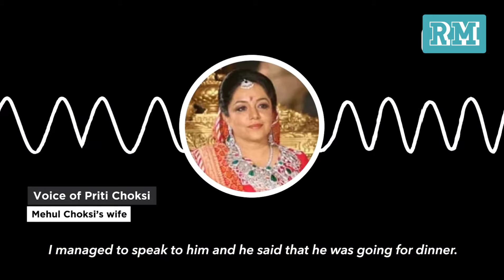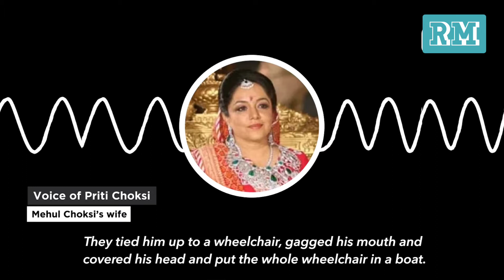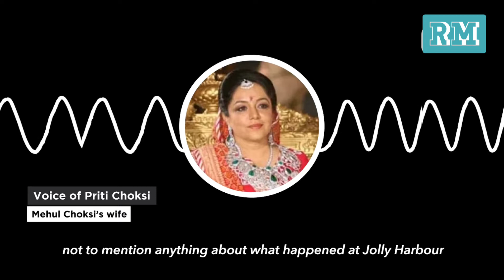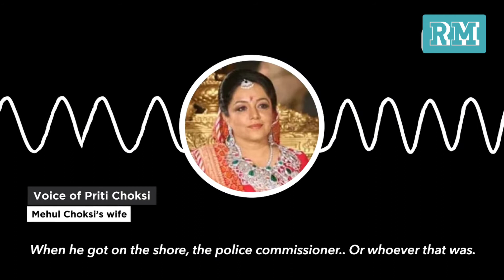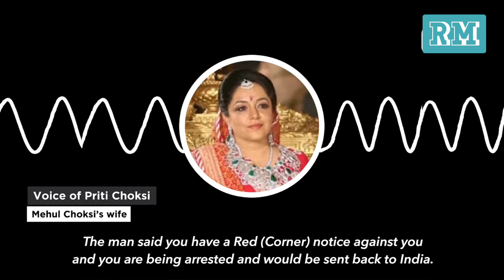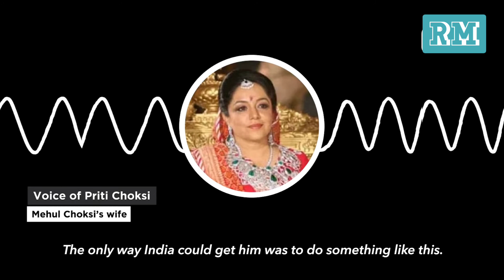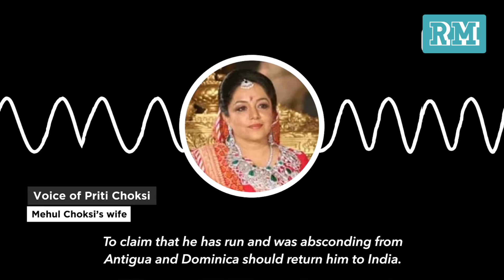Who is this mysterious girl Barbara Jarabica in Mehul Choksi`s case?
Mehul Choksi`s case took a shocking turn after reports claiming that Barbara Jarabica, his alleged girlfriend, was used to `honeytrap` for the PNBScam accused.Mehul Choksi's case took a shocking turn after the Prime Minister of Antigua and Barbuda Gaston Browne and fugitive businessman’s lawyer claimed that a woman, allegedly known as Barbara Jarabica, who had become friendly with Choksi over the past six months, played a role in his disappearance.

Last week, Prime Minister of Antigua and Barbuda Gaston Browne told a local radio station, "Mehul Choksi made a mistake and the information we are getting is that Choksi travelled with his girlfriend, but he was caught in Dominica and now he can be deported back to India."

Additionally, Mehul Choksi’s wife, Priti Choksi also broke her silence on the issue and said, "Picture that is run of this person called Barbara is not even correct picture. Where is she, no one knows. If a crime occurred, and she saw it why has she not said anything. No one knows," adding, "she is not traceable".When asked, who was she, Mrs. Choksi explained, "Barbara claims to be someone that works on the house renovation and she would come down to Antigua 2 or 3 times--she came in August, in April and now in May" and that "she has never met her". According to Caribbean media, Barbara Jarabica is a property investment consultant and has studied at the London School of Economics.
As per Choksi’s attorneys, Mehul Choksi was supposed to meet his girlfriend on May 23 but was allegedly kidnapped by the Antigua Police and Indian officials from the Jolly Harbor area. The lawyer also exclaimed that Choksi and Barbara could not meet because of the same.

RM is your daily dose of the big, viral and relevant news in a few minutes. It’s your ultimate guide to staying informed on the latest in politics, technology, health, international relations, How to Install , Business ,sports, entertainment and social media Follow RM on Instagram (@momo.rishindra) Telegram Group : Premium Movie & Subscriber With Rishindra